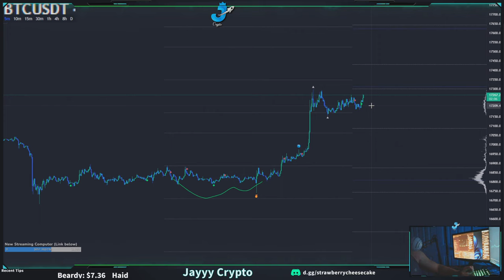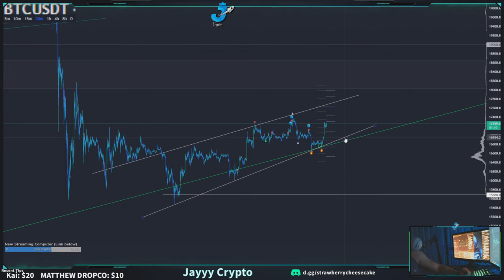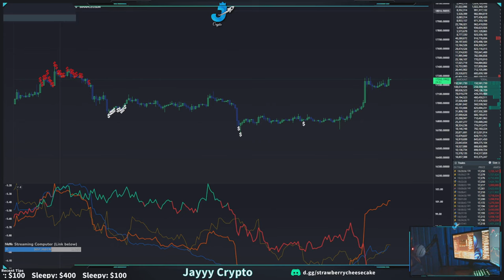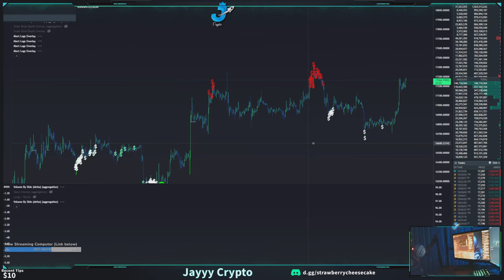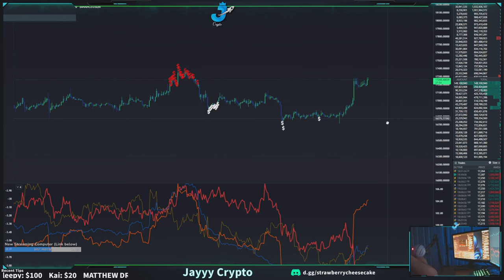Jayyy Crypto 🚀 - BTC Market Analysis -- We nailed it again